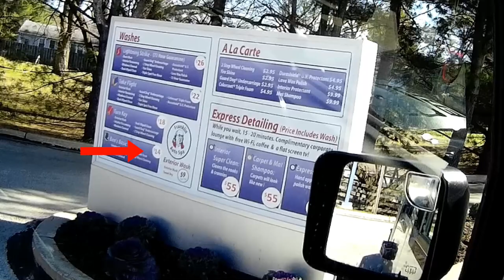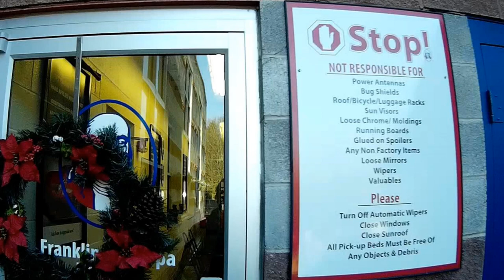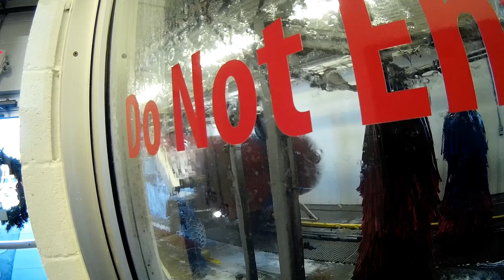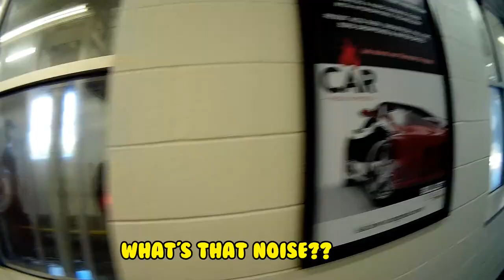Another Car Wash Fail, NO undercarriage or stingers working, Franklin Auto Spa, Frazer PA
Yeah, I know.. DON'T go through these brushed style car washes! But there was not a touchless one for over 30 miles of this place on google maps, so I took my chances.

What's up with these car washes and undercarriage not working? This is the BIGGEST thing for me, salt etc that eats the underneath of the car, you know...

The staff was great here, the equipment wasn't. No undercarriage or stingers. Maybe it was because I did the basic outside wash, but the other options were vacuuming etc. Man the brushes were rough on my jeep! I can see why they don't want you to ride through in the car. My Weivision birdview cam caught it all.

**NOTES**
- You will need existing backup camera option for display. I installed a Naviks system last year So this installation is based on my system to view on my factory uconnect.
- 16 GB thumb drive will hold a little over 4 hours of video
- The mp4 movie clips are 1 minute each (including shock emergency videos) and are approx 63mb each in size.
- MATT MEASUREMENTS were 196cm width X 493cm length X 81cm offset. This was using the 4” away from camera method.

Work done so far on the Jeep Wrangler Rubicon MW3:

Repaired the sway bar disconnect.

Found out the clock spring is under extended warranty through Jeep, so it is replaced free if defective. So is the left cylinder head...

Mountain goat series 3” spring lift

Joyroad MT200 35” tires. They work GREAT!  This is the 2nd Jeep I installed them on (CJ7) and I think they are GREAT!.

Skyjacker shocks installed
links to products I use:
Weivision Super Hd 1080P 360 Degree bird View with DVR

Smittybilt 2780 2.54 CFM Universal Air Compressor

1/4 brass tire inflator lock on air chuck

K40 K40A 57.25" Base Load CB Antenna

Midland 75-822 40 Channel CB Radio

The Videoglasses I use iVue Rincon 1080p

Nikon P900 Digital camera.

LG 360 camera

Seek thermal smartphone camera

YI Dash Camera

Skyjacker Set of 4 Shocks for Jeep Wrangler JK w/1-3.5" Front & 2-3.5" Rear Lift

BaoFeng UV-5R Dual Band Two Way Radio

BaoFeng UV-82 8w High Power Dual Band Radio

Music clips: shocked

Movie clips:

Memes: